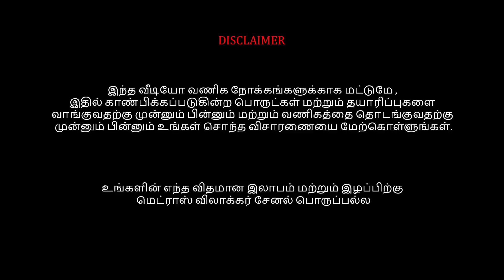Grand Opening New Maaplai Ethinic Studio 👌👌 Sherwani, Suit, Kurta, Indo Western, Online Shopping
Maaplai Ethinic Studio
360, Mint Street, 1 st Floor,
Krishna Complex, Sowcarpet, Chennai - 600 079
Opp to New Jain Temple